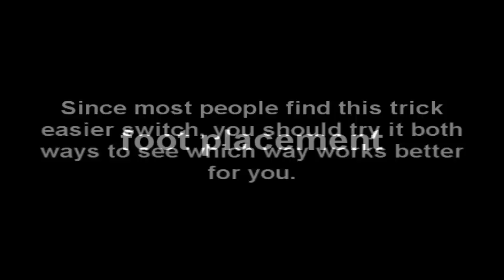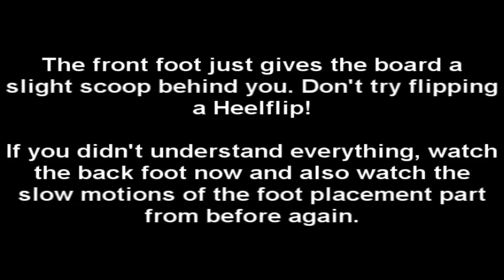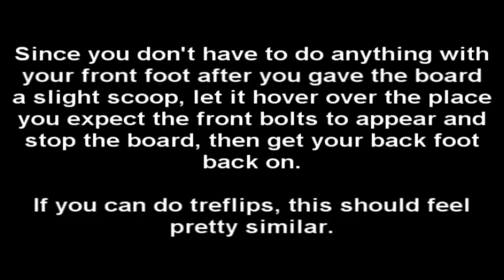Laserflip / 360 Kiwiflip Trick Tip